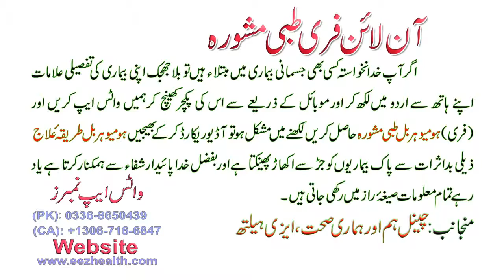ka Kaise Ghar par Desi jadi butiyon se ilaj karen